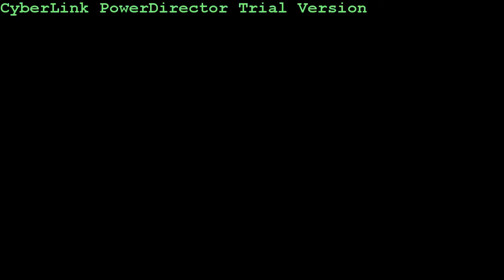Skeleton Costume ideas for Halloween 2013. Skulls, Bones and Candies!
Skeleton costumes make-up and body art. Skulls are SOoo popular this year. It was last year too. I'm sure they will stay on the top next year as well. Choose Skeleton disguise - make this Halloween party remarkable!

All picture rights, featured on this video, belong to picture authors.